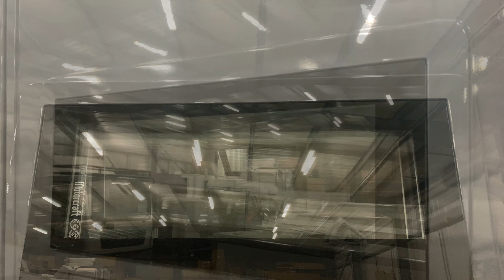Project Overland Vlog9 - Tales from Boxing Day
*Caution the volume on intro - apologies, I normally lower the levels after some comments but I missed it off this time.*

This Vlog talks about windows, get a look at the empty interior and I blather on about generators, bargains and wind.

Photopositive for some stupidly good photography work can be found